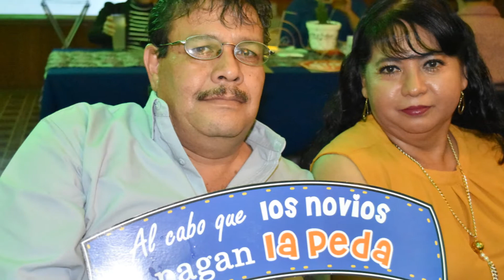Zaira y Edgar Boda